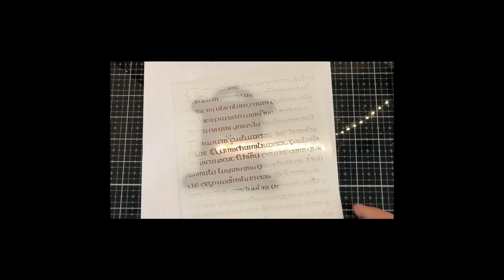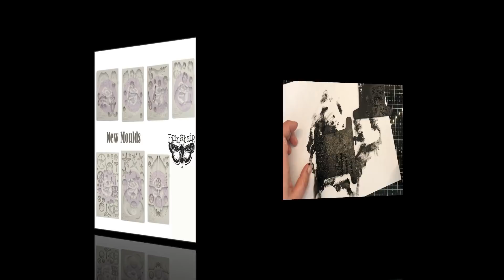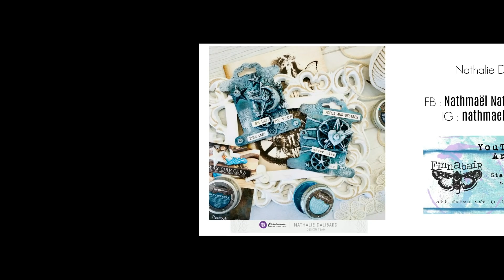YOUTUBE HOP ART AND GO - Nathalie Dalibard altered spool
Welcome to Finnabair Team YouTube HOP - ART TO GO!

We want to invite you to an amazing journey through the video tutorials. You’ll find here many beautiful projects, tips & tricks, brilliant ideas, and a little bit of magic. Every designer made a special project just for this HOP, just for you. We hope that you will be inspired by these artworks and make your own beautiful creations!

 *** Everything you need to do is: ***

Maybe you will learn something new? Discover new techniques or products? We want to know! :) .

 *** PRIZES ***

Follow all the steps and you may be the lucky winner of one of the prizes: surprise PRODUCT PACKS sponsored for you by Prima Marketing and Finnabair herself. There are 3 packs to win from each sponsor so don’t miss your chance!

Here you have all the videos, enjoy the journey!

FINNABAIR PRODUCTS -# 966706 Finnabair Metallique Wax - Blue Lagoon -# 966768 Finnabair Metallique Wax - Old Denim -# 966775 Finnabair Metallique Wax - Peacock -# 963996 Art Alchemy-Metallique Wax-Old Silver -# 961497 Art Extravagance- Texture Paste - Graphite (8.5 oz.) -# 962845 Art Ingredients-Mica Powder:Deep Water 17g -# 966621 5"x8" Mould Mechanica-# 966638 5"x8" Mould Start And Moons --# 966652 6x9 Stencil Manuscript -# 966676 6x9 Stencil Passiflora -# 965289 Art Extravagance- Paper Paste (250 ml) -# 964849 Art Daily Planner Sticker Pad - Sentiments- # 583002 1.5 yard Trim - Magnolia .